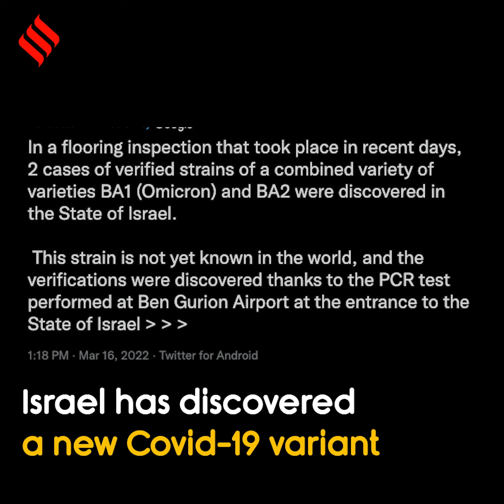What We Know About The New Covid-19 Variant Discovered in Israel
New Covid19 variant: Israel has discovered a previously unknown variant of Covid-19 – a combined variety of the Omicron sub-variants BA.1 and BA.2 – its Ministry of Health said in a statement on Wednesday.